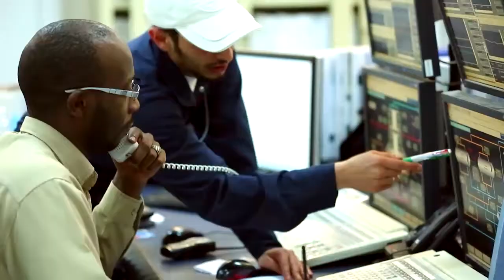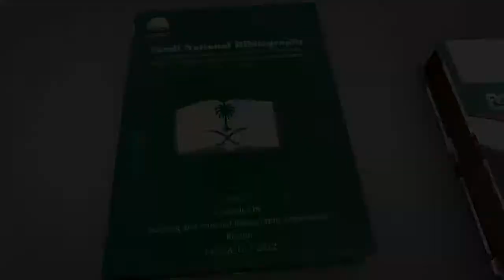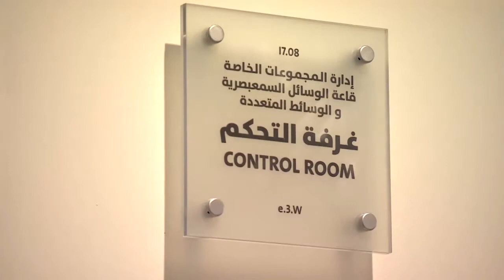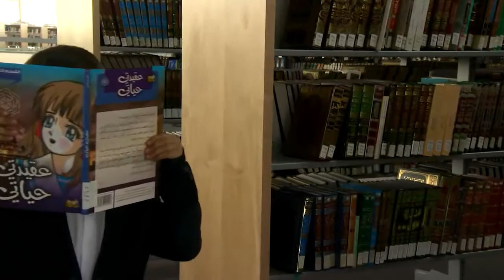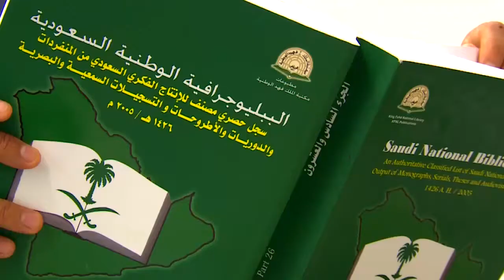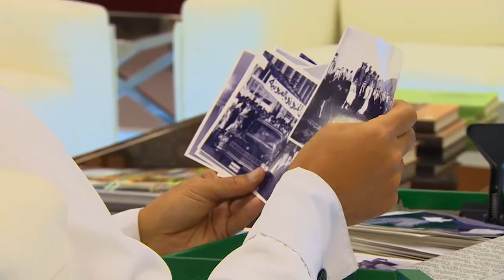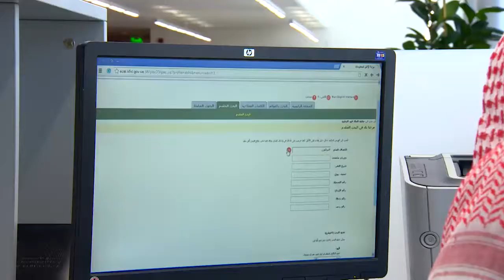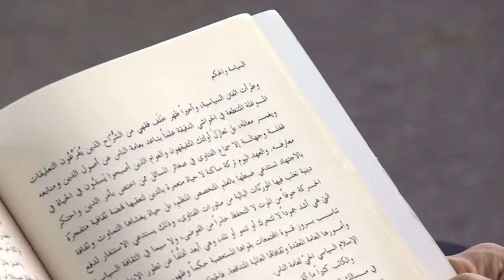King Fahad Library 2015